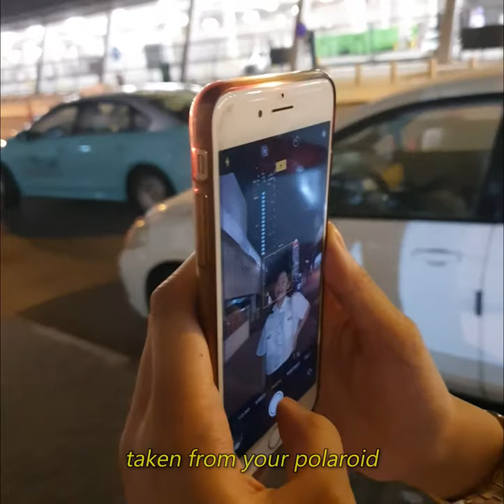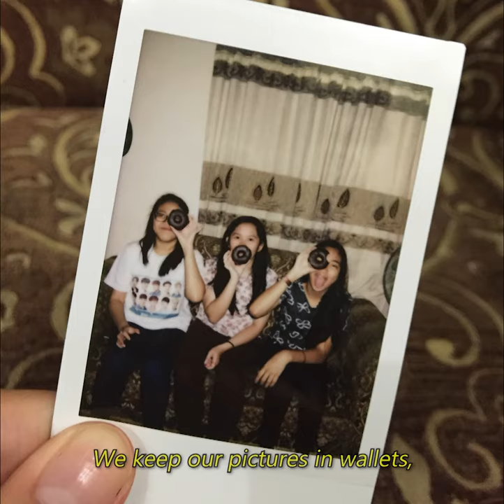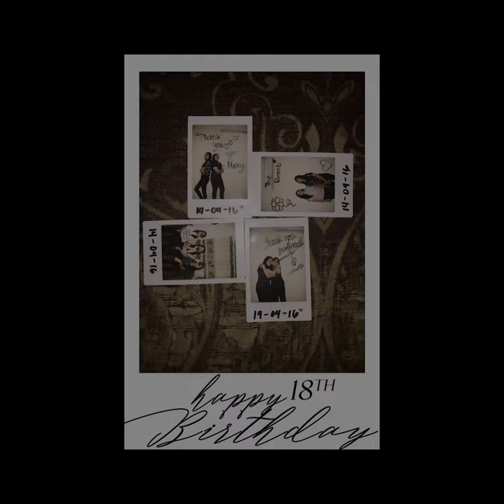"Polaroid" | Original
[FOLLOW ME]

TWT: @refreshlyn